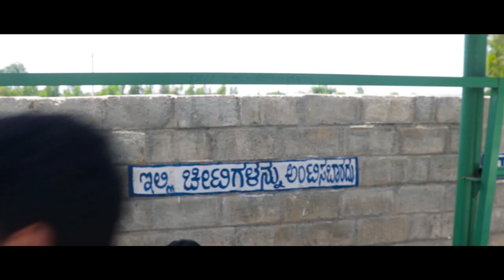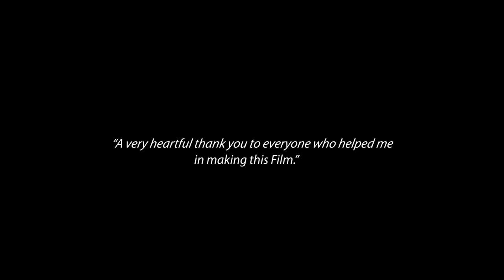The Bus Stop (Short film)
A story of a boy who fells head over heels for a girl.